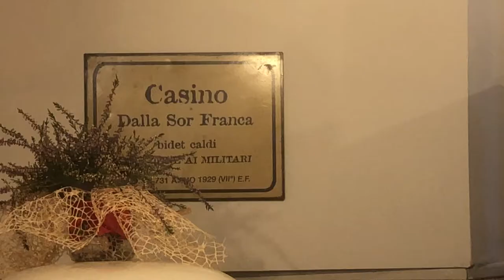Osteria ZIMBO da Moreno - Castelfiorentino (Fi)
Ambiente stile retrò per l'Osteria Zimbo da Moreno. Molto apprezzato per la calda atmosfera informale e per la cordialità dei gestori, Moreno e Sara, il locale è noto per le sue specialità di mare, dalla mitica frittura al baccalà.
Ma nel menu non mancano neppure pietanze di carne e di terra, a partire dalla bistecca alla fiorentina. Non mancano pizza e taglieri di affettati e formaggi, con presentazioni a effetto, merito della professionalità in cucina, con immancabile innaffiata di vini eccellenti. Tutto ciò che rappresenta il cibo sano, il gusto e i sapori della tradizione italiana (e toscana in particolare), si trova da Osteria Zimbo, a Castelfiorentino in Via Masini n. 35, angolo Via XXIV Maggio.
Attrezzato con tavoli all'aperto, ma ben riparati, il locale è perfattamente accessibile e propone pasti fino a tarda sera.
Prenotazioni allo 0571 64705 oppure 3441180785